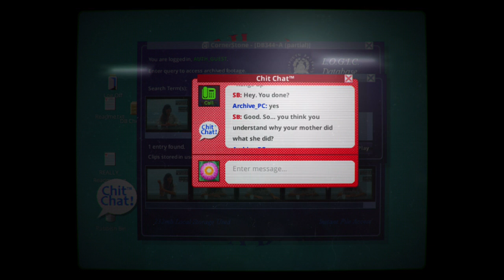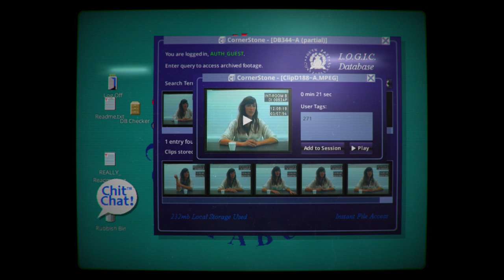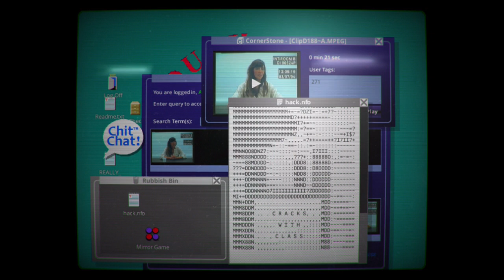Her Story 7th Interview Final Full COMPLETE (White Shirt) 03/07/94 SPOILER Walkthrough 7 Sam Barlow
This is some gameplay footage of the iOS & PC game Her Story by Sam Barlow, starring Viva Seifert. It is the complete seventh and final interview from 03/07/94 in order, complete with subtitles/captions. She is wearing a white shirt and sitting in a new room. I suggest playing the game yourself first before watching this. It was played on my iPad Air 2. It's going to spoil some of the game, so I suggest reading my spoiler-free review first

If you want to see more, please let me know.

Alternatively, if you’d like to make a one-time donation through PayPal, you can send it to AppUnwrapper (at) gmail (dot) com.